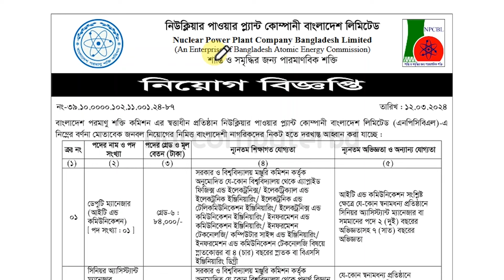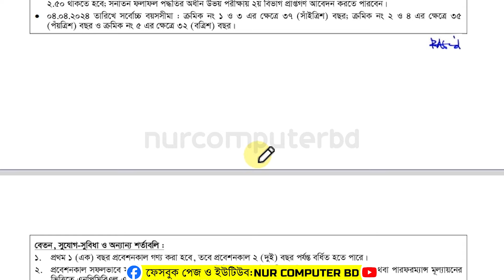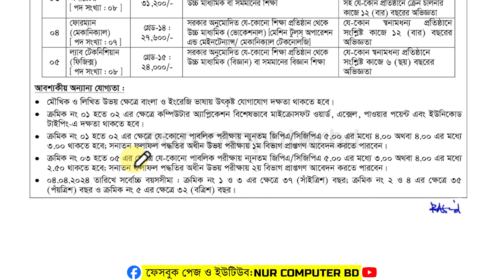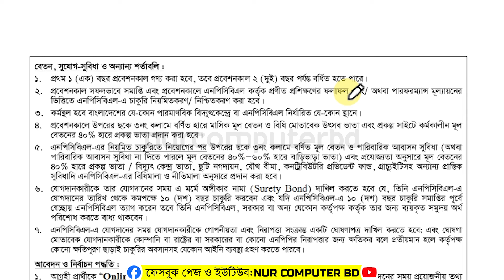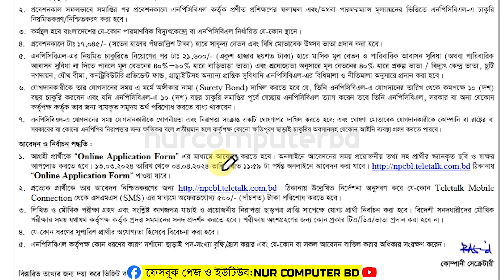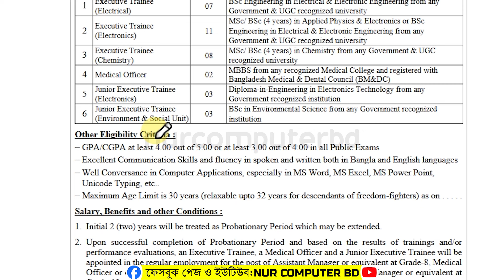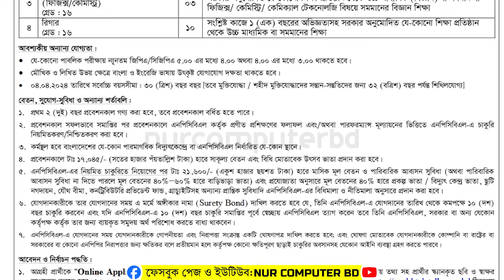রূপপুর পারমাণবিক বিদ্যুৎ কেন্দ্র নতুন নিয়োগ ২০২৪ | NPCBL New Job Circular 2024 | NPCBL Teletalk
রূপপুর পারমাণবিক বিদ্যুৎ কেন্দ্র নতুন নিয়োগ ২০২৪ | NPCBL New Job Circular 2024  | নিউক্লিয়ার পাওয়ার প্ল্যান্ট নিয়োগ ২০২৪